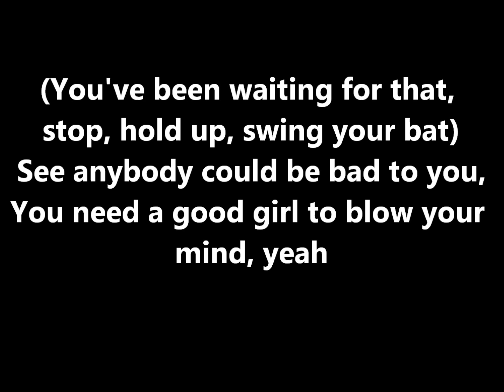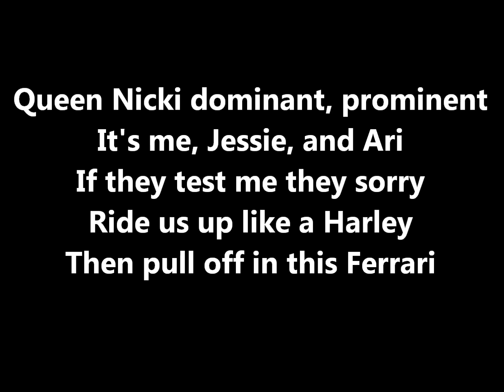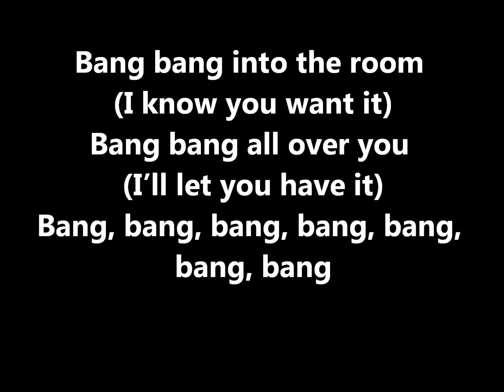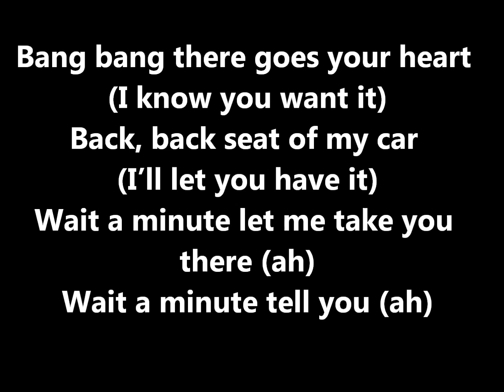Jessie J ft. Ariana Grande ft. Nicki Minaj - Bang Bang (Lyrics)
lyrics, music, pop music, top hit,